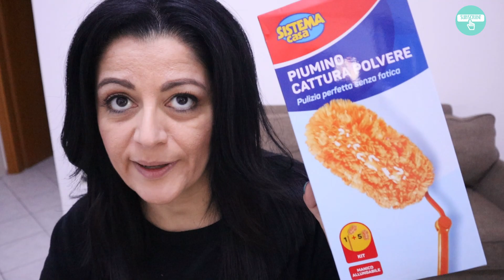Vlog con svuota le spesa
Ti piacciono i miei contenuti? Se vuoi sostenere economicamente il mio canale hai tre modi per farlo:
2 Acquistare i miei prodotti digitali su Etsy
3Acquistare i prodotti che ti consiglio nei video dalla mia vetrina Amazon